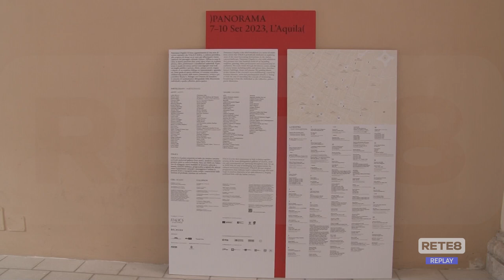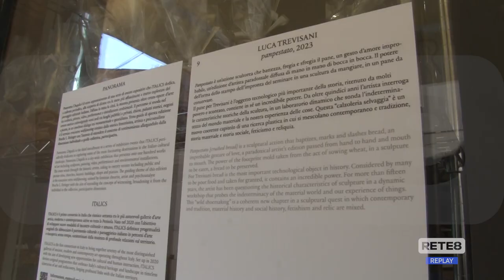Mostre - A L’Aquila 4 giorni all’insegna dell’arte